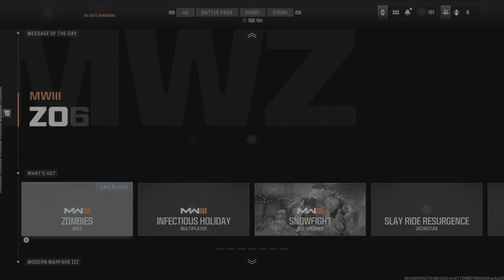Call of Duty: Modern Warfare III MWZ Act 4 Bad Signal Story Mission Gameplay 4K60FPS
Hello, everyone Figsew here bringing you a new video today with some Modern Warfare III Zombies gameplay in Urzikstan where I complete the Act 4 Story Mission called “Bad Signal,” where you have to enter the Dark Aether Rift Portal located near the Outskirts of Tier 3 near the big tornado in the sky. The Dark Aether Rift teleports you to Al Bagra Fortress in Al Mazrah, where you have to interact with 4 different pedestals around the fortress and kill zombies near them to give them souls. Once this is completed you have to fight “Gorm’gant,” which is another giant worm boss fight. I recommend using the WSP Swarm Akimbo to damage the armor and bringing in some sentry guns as well as some extra self revives just in case. This is the only mission given to us in Season 1 update for zombies and the only mission in Act 4.